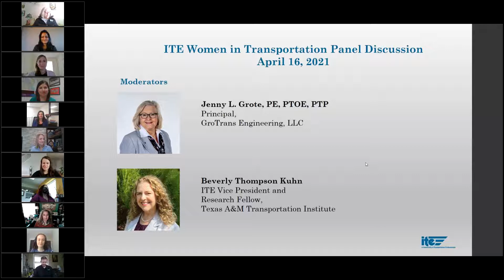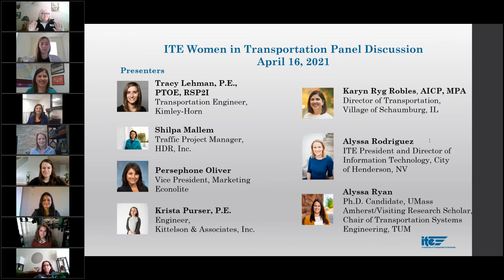Women in ITE Transportation Panel Discussion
Seven thought-leaders, who work in public and private sector (both industry and consultancy) as well as academia and who are at different stages of their career, share their thoughts on the transportation profession as well as share career advice.